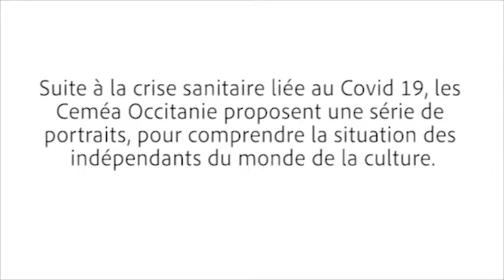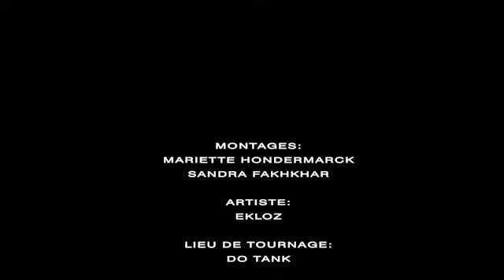Déconfinement indépendant : Ekloz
Suite à la crise sanitaire liée au Covid-19, les Ceméa Occitanie proposent une série de portraits pour comprendre la situation des indépendants du monde de la culture à Montpellier. Ici, Ekloz.